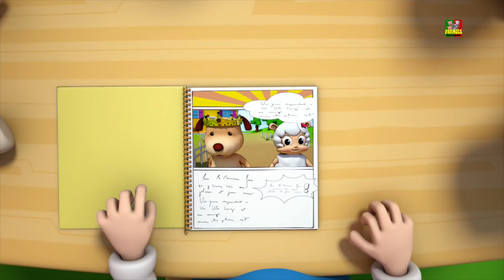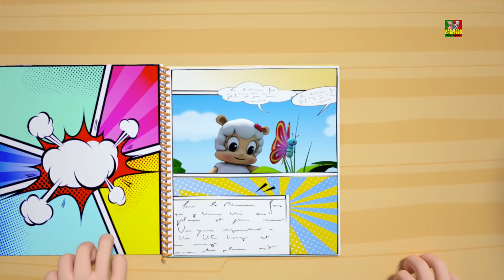Incy Wincy Aranha | Rimas para crianças | Canção de bebê | Incy Wincy Spider | Farmees Português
Por que o Itsy Bitsy Spider está tentando subir na bica? Ele vai alcançar o telhado? Descubra neste vídeo divertido!